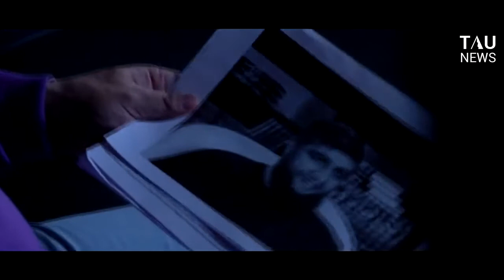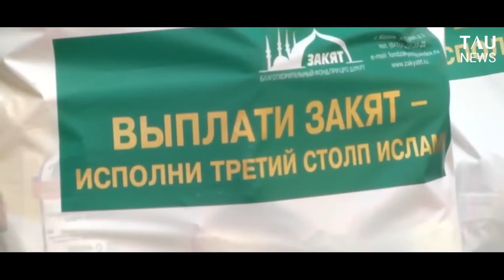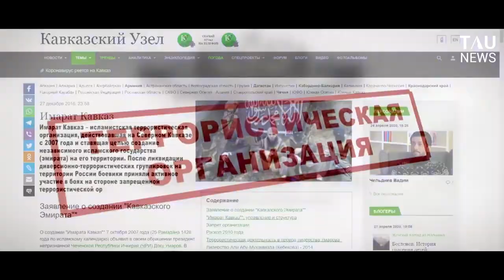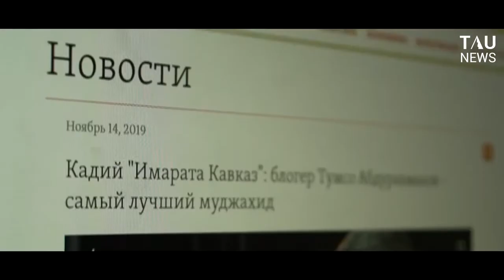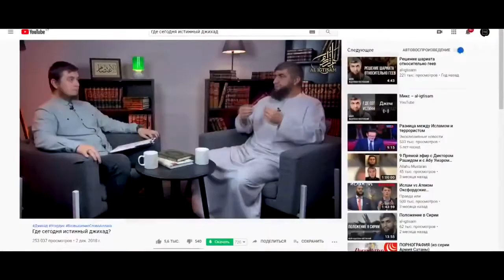ЯДОВИТЫЕ ПРОПОВЕДИ. КОСТЕКСКИЙ